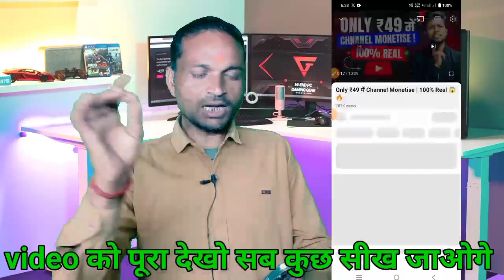Manoj Dey frod l मनोज दे फ्राड है चोरी पकड़ी गई जाने पूरी सच्चाई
manoj dey
manoj dey qna
manoj dey reception
manoj dey jyoti shree
manoj dey jyoti shree shadi
manoj dey car
manoj dey sandeep maheshwari
manoj dey the end
manoj dey shorts
manoj dey new ghar
manoj dey ki shadi